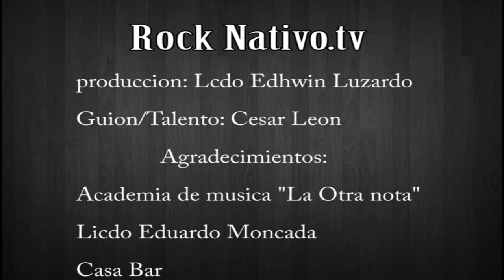Rock Nativo - piloto - nuevas bandas circuito los andes - Los mentas en Sc, Balasombra.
produccion: Rock Nativo
cobertura nuevas bandas circuito los andes
Los mentas en Sc,
Balasombra lanza "su único amor"
Direccion: Licdo Edhwin luzardo